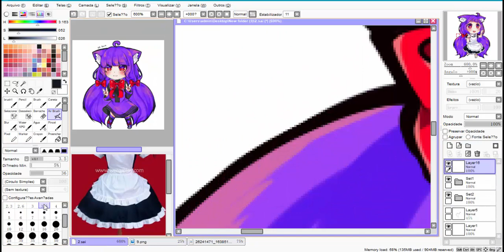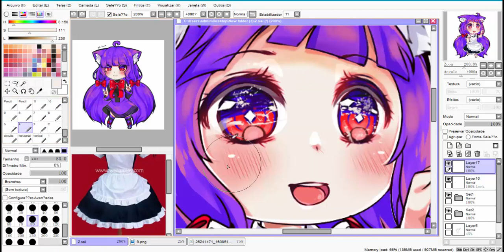[SPEED PAINT SAI] COMMISSION BY วุ้นเส้น คนที่ชอบนั่งวาดรูปไง